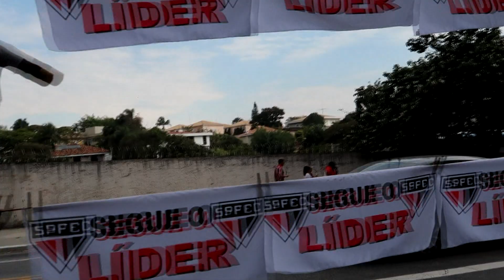TIME DE GUERREIRO SÃO PAULO 1x1 FLUMINENSE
São Paulo 1x1 Fluminense -Brasileirão 2018 Rodada-22